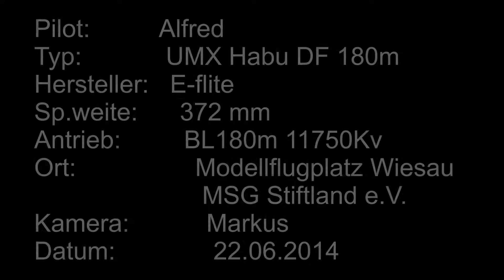UMX Habu DF 180m AS3X - E-flite - 372mm - BL180m 11750Kv - MSG Stiftland - Alfred HD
Erstflug eines UMX Habu von E-flite mit AS3X Technologie.

Technische Daten:
Spannweite: 372 mm
Gesamtlänge: 444 mm
Fluggewicht: 75,5 g
Motor: BL180m 11750Kv
Akku: 2S/200mAh